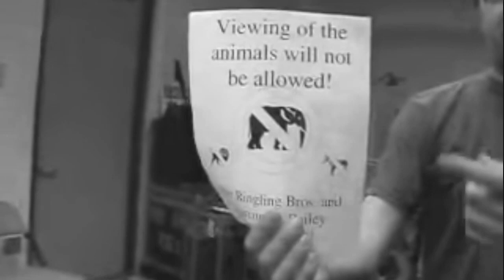METALLICA MEMBERS (JAMES HETFIELD, LARS ULRICH, KIRK HAMMETT, ...) FAVORITE FOOD REVEALED - RARE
A staff member is asked by the cameraman, about who is the hardest metallica member to please in terms of food while touring, she responds by revealing each member's favorite food